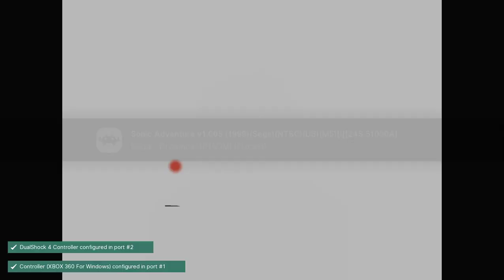Sonic Adventure - Dreamcast playthrough part 3 (recorded 2023-02-22)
I have a copy of the game for Dreamcast but got a new gaming PC and wanted to test how well everything plays on it for convenience.

During this part I continued my file and played Tails' story until I reached Sky Chase Act 2.